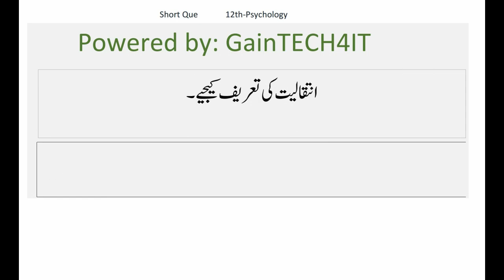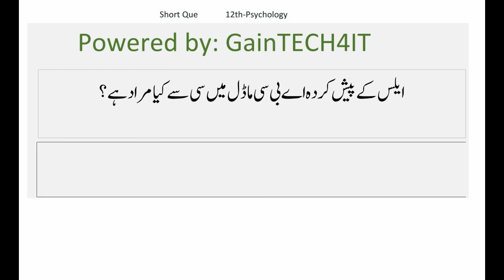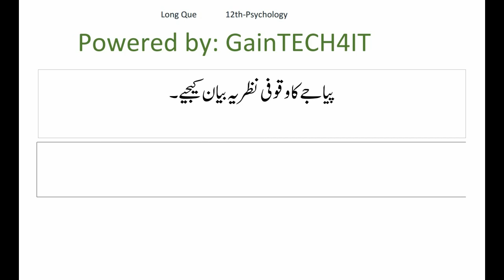Psychology ka guess paper urdu | psychology guess paper 2022 2nd year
psychology ka guess paper
Gujranwala Board
psychology guess paper 2nd semester
Sargodha Board
Rawalpindi Board
psychology guess paper 2022 2nd year
Faisalabad Board
Bahawalpur Board
psychology guess paper 2022 1st year
psychology guess paper 2022
psychology guess
DG Khan Board
Lahore Board
AJK Board
Sahiwal Board
psychology guess paper 2nd year
Multan Board
Federal Board
psychology guess paper